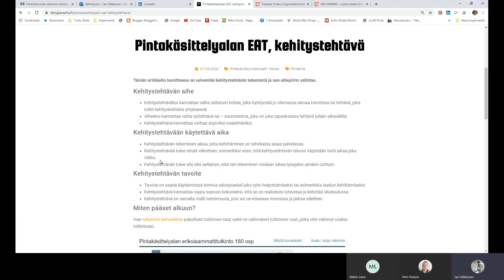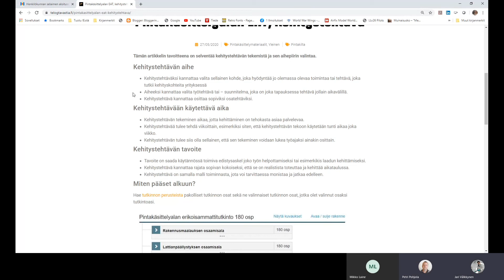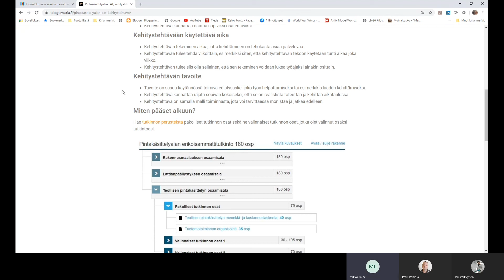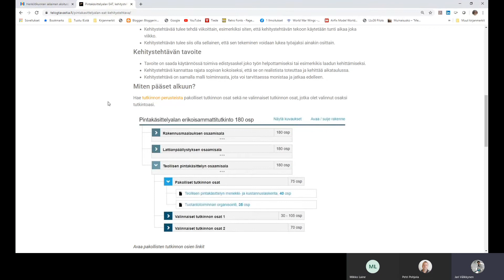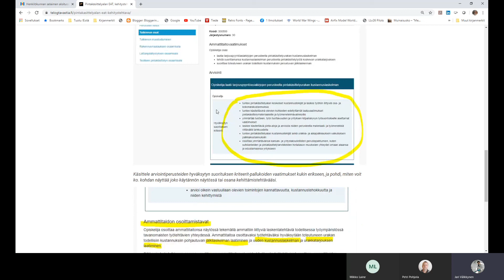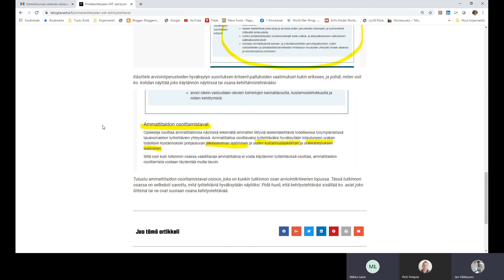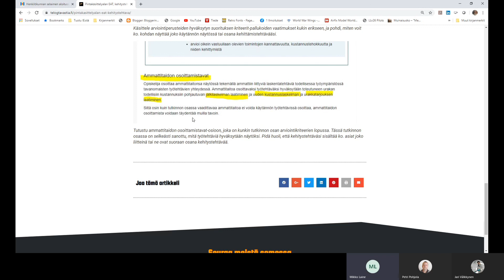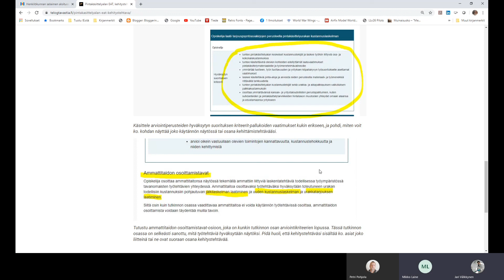Verkkoluento EAT: Kehitystehtävä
Tässä pintakäsittelyalan erikoisammattitutkintoa suorittaville suunnattu verkkoluento kehitystehtävän tekemisestä. Opettajana Jari Välkkynen, Petri Pohjola (Pintakilta Original Hämeenlinna, Ammattiopisto Tavastia) sekä pintakäsittelymestariopiskelija Mikko Laine.